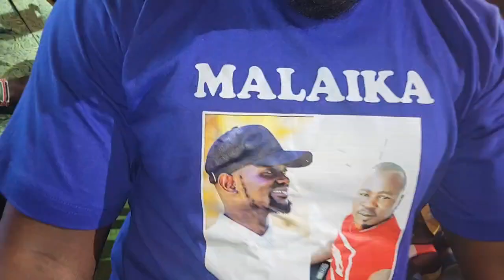Prince Indah Live Show .. @QUIVER ALUTA GARDENS🔥